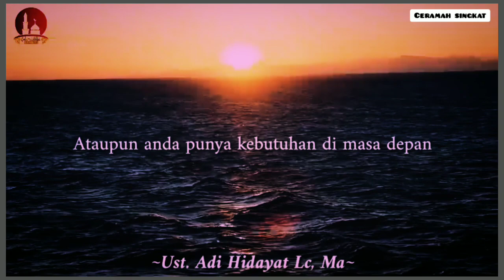Terus lah Berdo'a.. - Ustadz Adi Hidayat || Ceramah Singkat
Assalamu'alaikum...

Ceramah singkat Ustadz Adi Hidayat.

Semoga bermanfaat🙏

story wa ceramah UAH
story wa
story wa 1 menit
story islami
ceramah singkat
ceramah ustadz
ceramah agama
story ceramah ustadz adi hidayat
cersmah singkat islam
ceremahsingkatislam
cersmahsingkatislami
ceramah kajian islam
ceramah islam
ceramah terbaru
amalan amalan
hijrah
berubah menjadi lebih baik
story ceramah
kumpulan ceramah singkat
kajian islam
muhasabah diri
renungan diri
ceramah motivasi
ceramah hijrah
story snack video
story tiktok
story fb
ceramah lucu
ceramah islami
ceramah islami
cersmah islam

story ceramah
ceramah rumus dalam al-Qur'an saat gelisah,
ciri orangygditerimataubatnya
amalanorangdahulu
ceramahamalanmencintai al-qur'an
ceramahberbakti kepadaorangtua